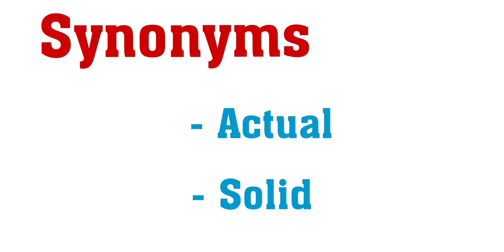Vocabulary Development 362 ll TANGIBLE ll MEVA English Vocabulary Development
Synonyms
Antonyms
Example Sentence